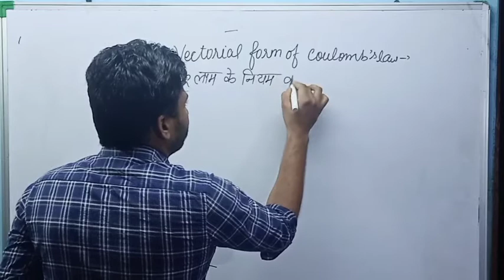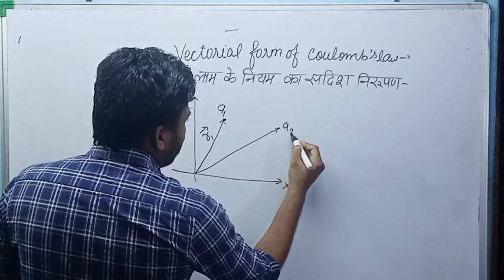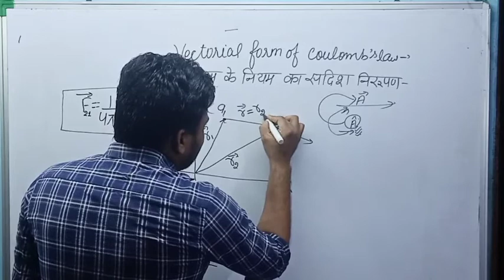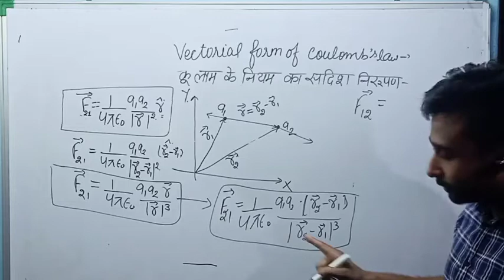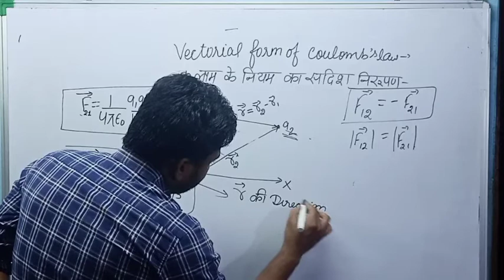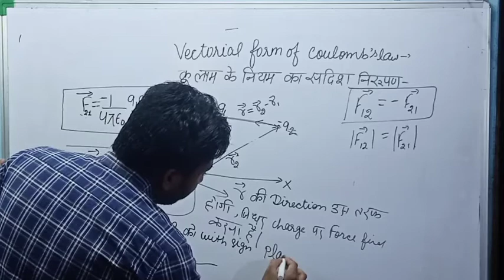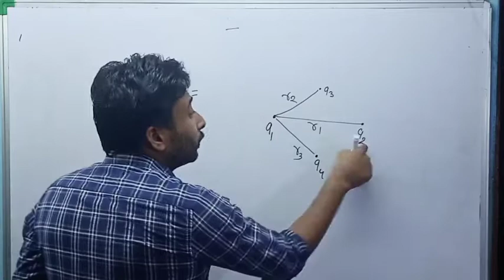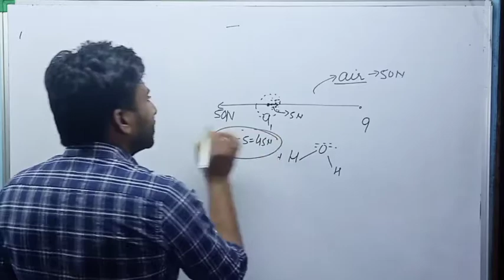Class 12th Physics Electrostatics vector form of Coulomb's law